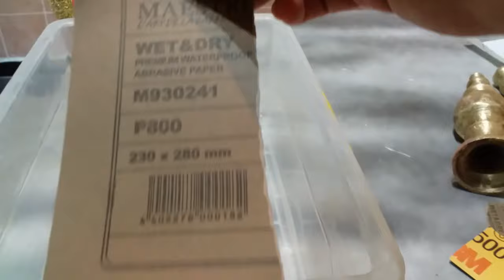Restoration Old Candelstick 80 Years Old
Hello this is my first video on youtube.
This restoration of old candelstick which belong to my grandmother it was found in our old house.